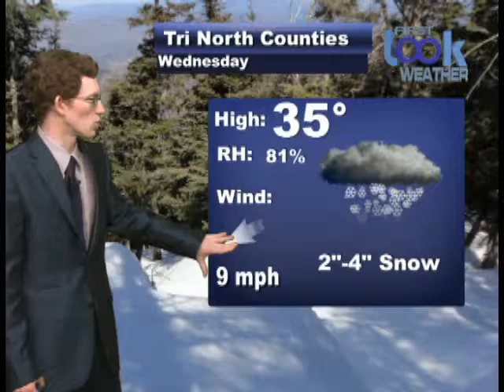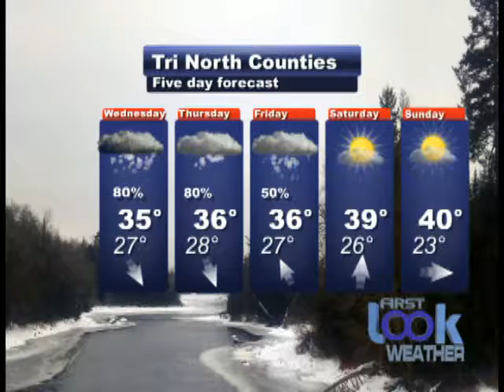Look Headlines 03 06 18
A Look at what's happening in Warren, Washington, and Saratoga Counties for March 6th, 2018. In tonight's program The saratoga County Creative Economy Business Round table took place last night in Saratoga and we were there. Plus, we speak to student at South Glens Falls High School about another successful Marathon Dance. And, The Town of Queensbury proposed a resolution to end the contract with Warren County SPCA. All ahead on Look Today.